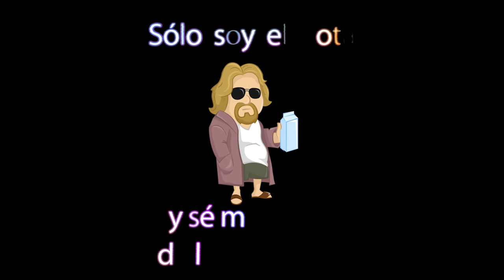Rubiel Mosquera (Neckzilla )vs Samson (Samkong) Un análisis que os puede sorprender pose a pose.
Rubiel Mosquera (Neckzilla) vs Samson Dauda (Samkong) Un análisis que os sorprenderá pose a pose, ya que visto lo que ha sucedido en el campeonato podría ser bastante polémico el resultado, ¿Podría Rubiel ganar a Samson Dauda? Echa un ojo al vídeo.